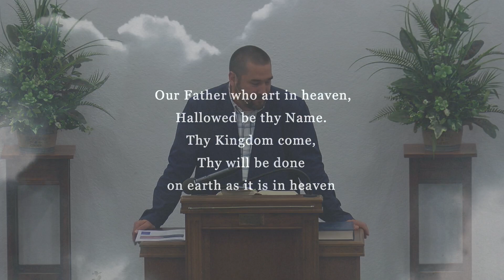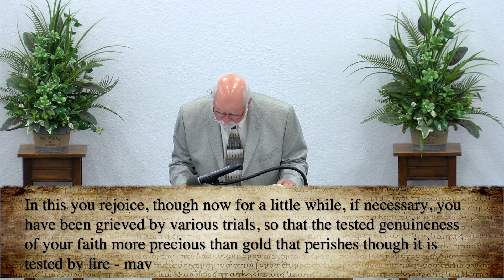June 27, 2021 - Bob De Young: Light & Joy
Open your Bibles to Esther 8.